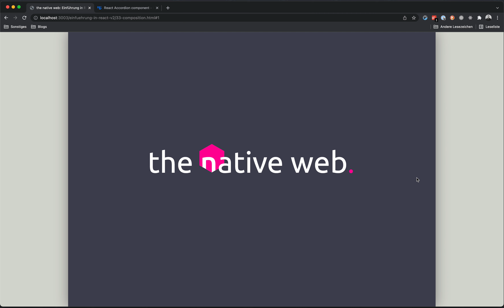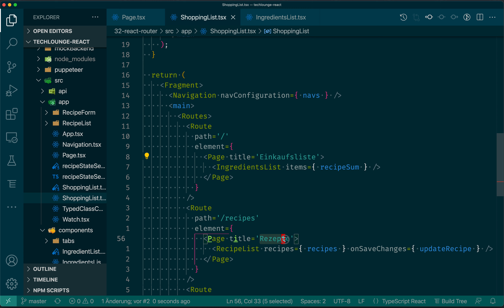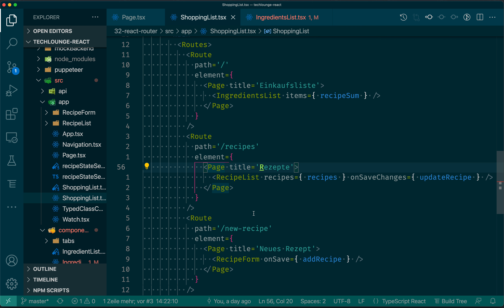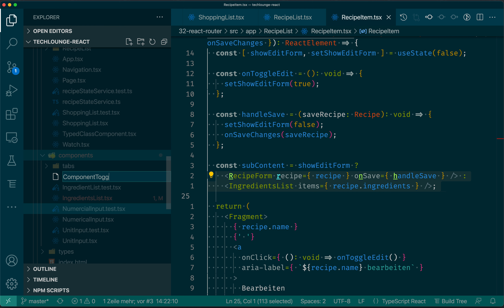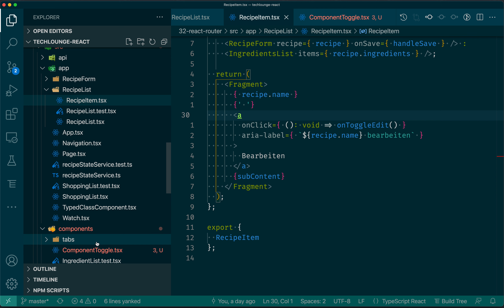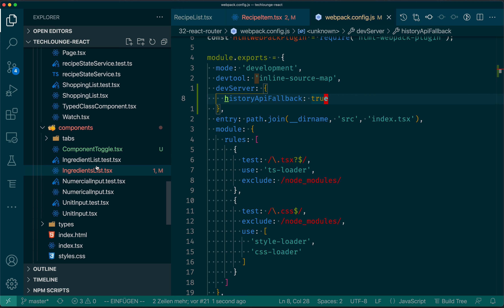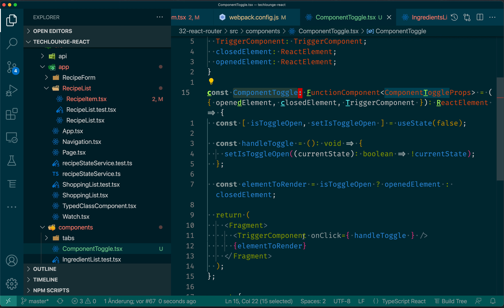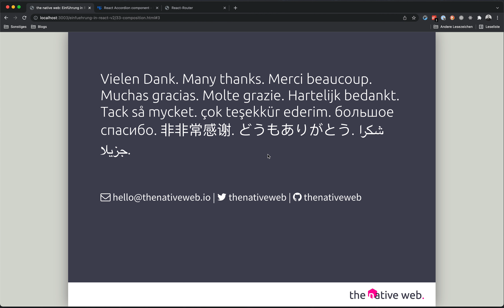Was ist Composition in React? // deutsch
Das Schlagwort "Composition" bezeichnet in React eine wichtige und äußerst empfehlenswerte Vorgehensweise, um Anwendungen zu strukturieren. In dieser Folge erklärt David Losert, was genau sich hinter Composition verbirgt, wie der Ansatz funktioniert und worauf es bei alldem zu achten gilt.

Weiterführende Links 🌍